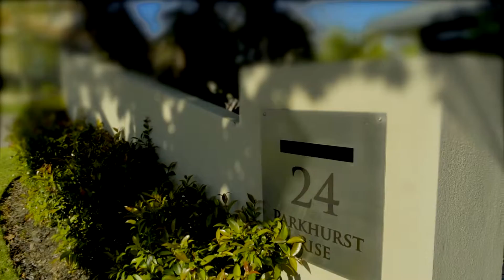24 Parkhurst Rise, Padbury - SOLD BY CRAIG WATERS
Sorrento Buyers!